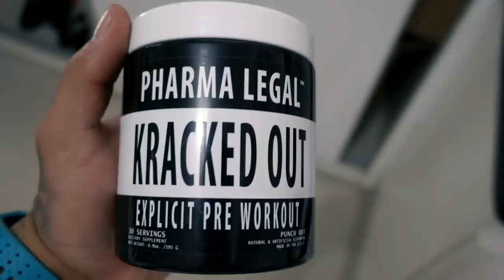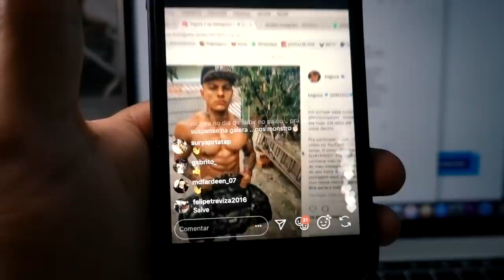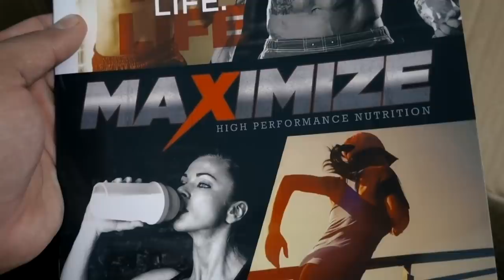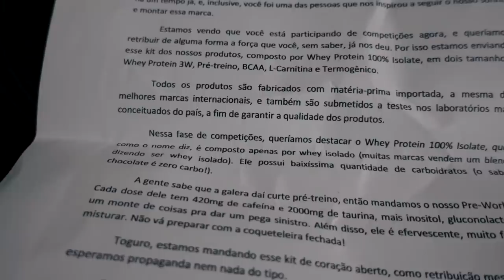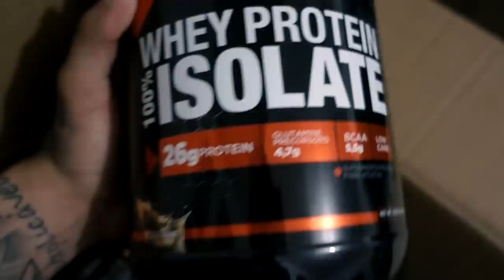FINALIZAÇÃO I 10 LITROS DE ÁGUA POR DIA